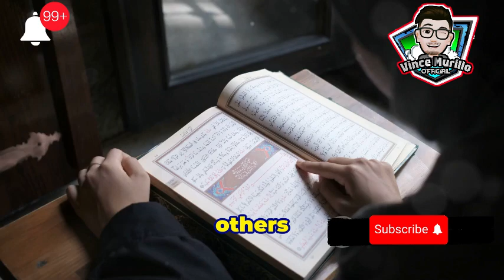10 TIPS FOR SPIRITUAL JOURNEY